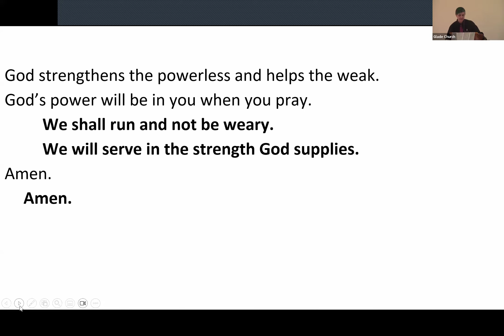Glade Worship: February 4th , 2024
Music distributed under OneLicense.net A-726720